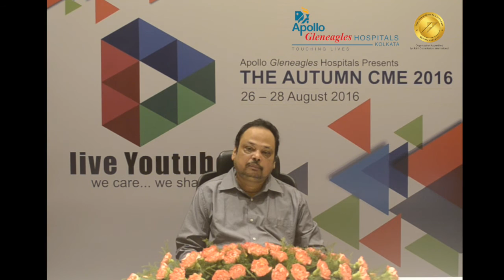Dr. P N Mahapatra @ CME2016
Dr. P N Mahapatra @ CME2016 on Precision Oncology